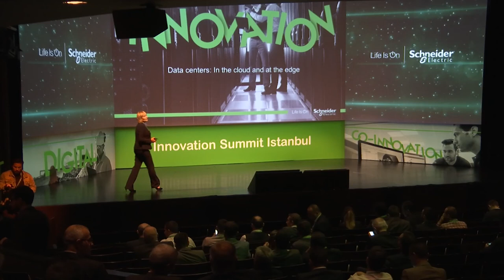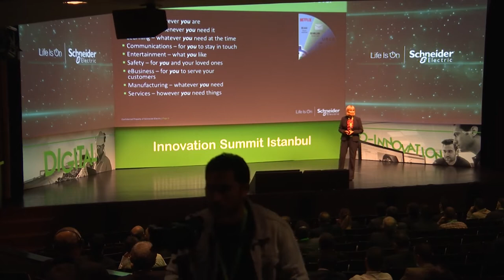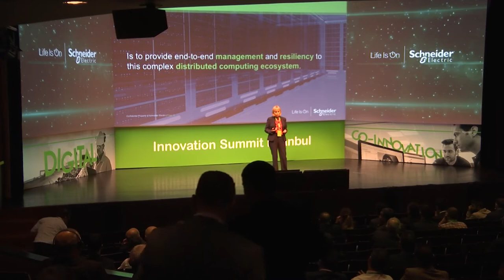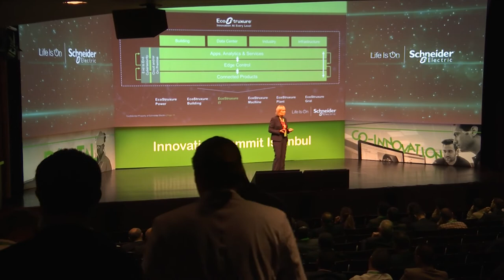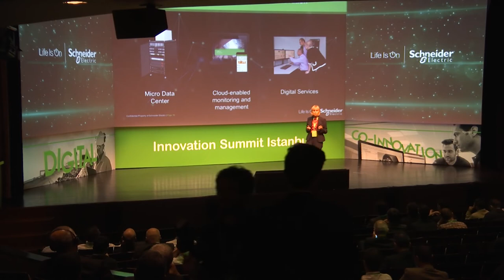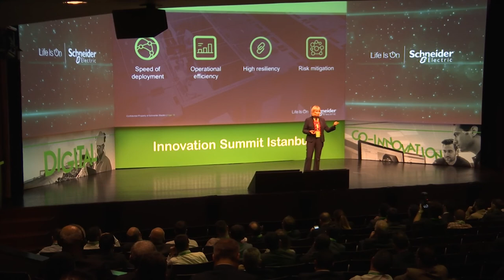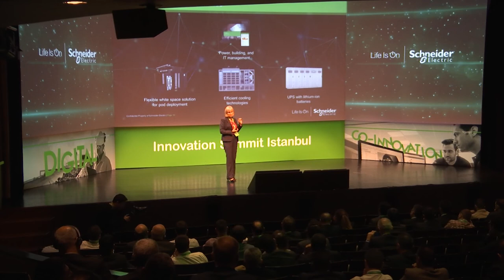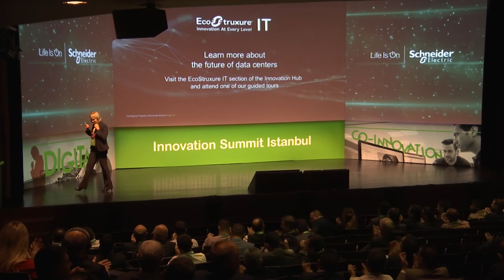Innovation Summit Istanbul – Natalya Makarochkina – Data centers in the cloud and at the edge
Businesses are undergoing a digital transformation to get ahead in the Digital Economy. EcoStruxure IT is helping them tackle complex IT and data center environments with cloud-based management systems, big data analytics, mobile insights, and optimized operations.